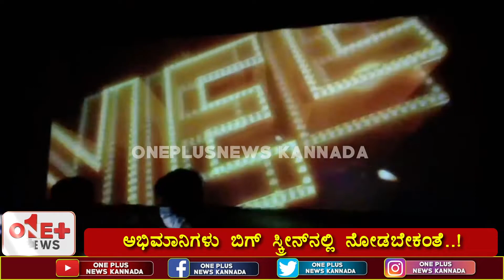ಯುವರತ್ನ ಮತ್ತೆ ರಿಲೀಸ್ ..? | Yuvarathnaa Kannada Movie | Sandalwood | Puneeth Rajkumar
OnePlusNewsKannada ll Kannada News Channel ll Launching Soon...

OnePlusNewsKannada brings you the latest updates from all walks of life, be it Politics or Entertainment, Religion or Sports, Crime and many more things. Keep watching...